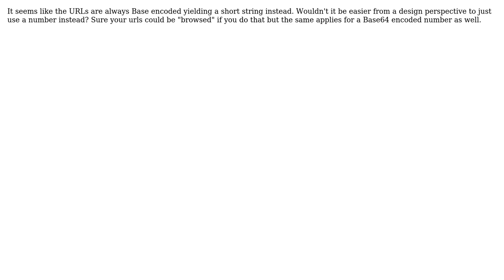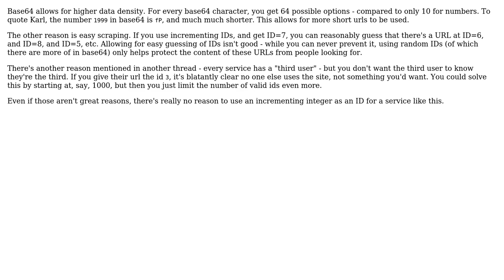Why don't URL shortening services just use an always incrementing number as the short URL?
With thanks & praise to God, and with thanks to the many people who have made this project possible! | Content (except music & images) licensed under CC BY-SA | Music | Images & others | With thanks to user Robert Harvey user darkmoonstone user Carson Graham and the Stack Exchange Network Trademarks are property of their respective owners. You are responsible for your own actions.